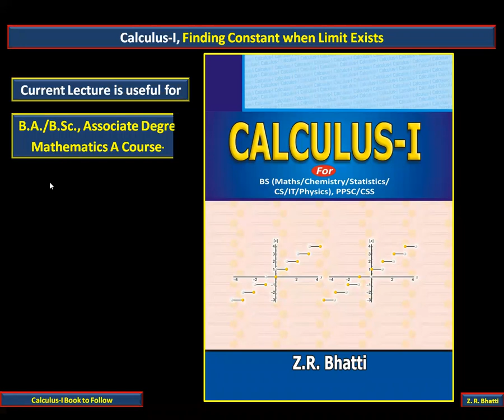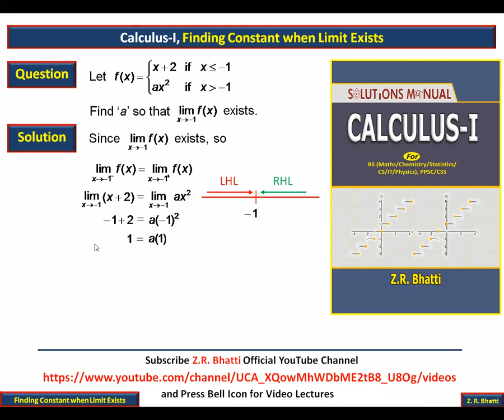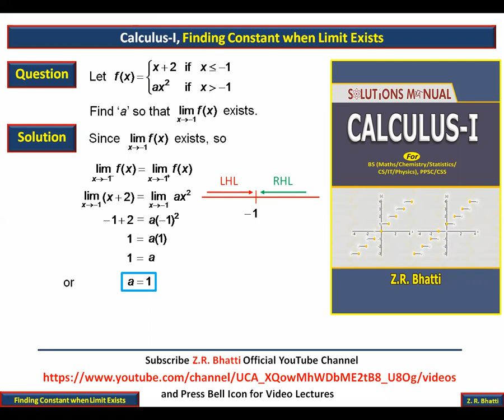Mathematics A Course-I, 2014, Q.2 (a)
In this lecture students will learn Differentiaion using Substitution by solving Q.2(a) of Mathematics A Course-I, 2014, University of the Punjab.